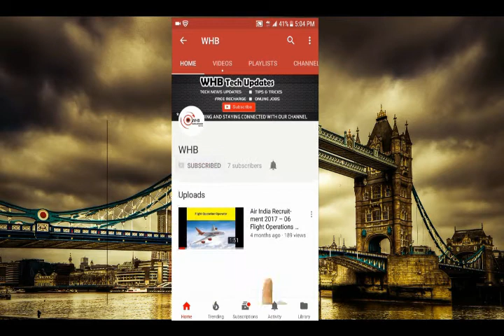One Piece Episode 820 English Sub Full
This Channel "whb" Posts information related to: -
- Technology News
- Tips & Tricks
- Free Recharge
- Online Jobs